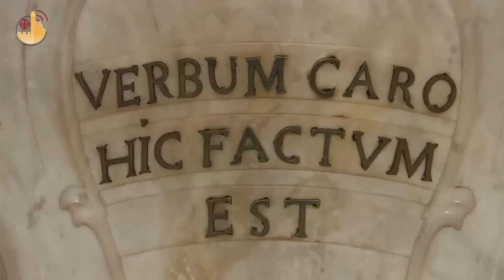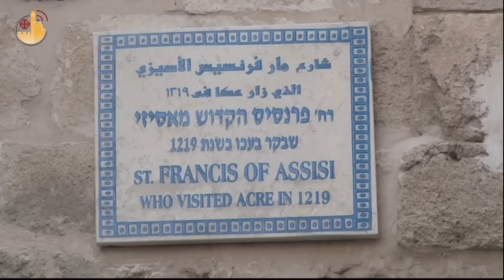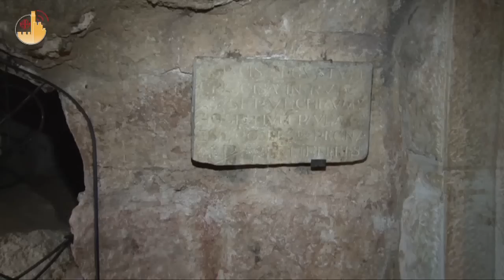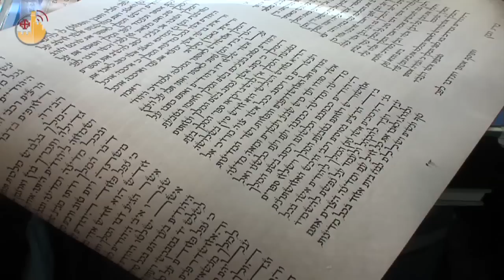Terra Santa NEWS 07/10/11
Celebrada em Jerusalém , na paróquia latina de São Salvador , a Festa de São Francisco.. cujo carisma é preservado na Terra Santa há oito séculos .

Em Belém , perto da Gruta da Natividade, o lugar onde viveu e foi sepultado São Jerônimo, recordado em 30 de setembro. Uma vida a serviço da palavra de Deus. Proclamado doutor da Igreja porque  na cidade da Judéia terminou a  tradução da Bíblia em latim na obra conhecida como " vulgata" .

A banda do sorriso voltou a Belém. Os doutores da Alegria continuam com sucesso um projeto que começou a 4 anos. Formar na arte cômica para oferecer um sorriso as crianças palestinas.

Teve incio o ano acadêmico dos institutos teológicos de Jerusalém. Presidiu a tradicional liturgia  Dom Willian Shomali, na paróquia de São Salvador.

Em Israel começou um novo ano,  a conclusão do ano hebraico , é a  primeira de tantas festas deste período especial. O  clima é  de harmonia e de esperança para o novo ano mas também uma  ocasião para  pedir perdão a Deus .